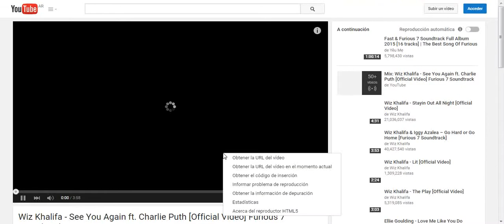Como Activar Reproductor HTML5 En Navegador Opera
- Google Chrome ya suele traer HTML5 Incorporado.
- Opera usa Adobe Flash player como reproductor por lo tanto hay veces que suelen pausar mucho los videos al no cargar rápidamente. HTML5 es la solución.

(Recomiendo Opera hoy día para jugar Juegos de Facebook)

Saludos espero que les sirva de algo.